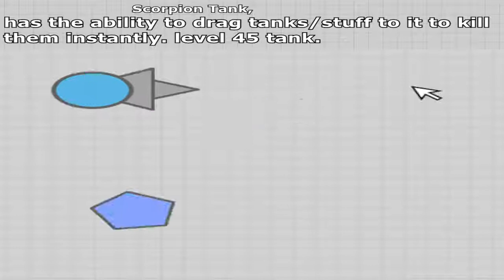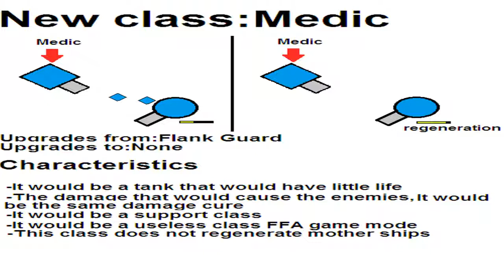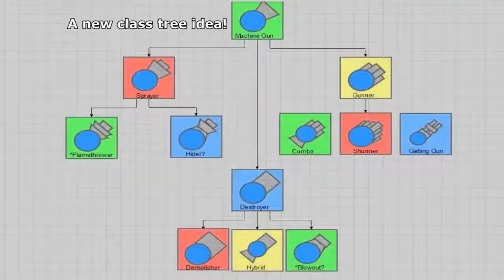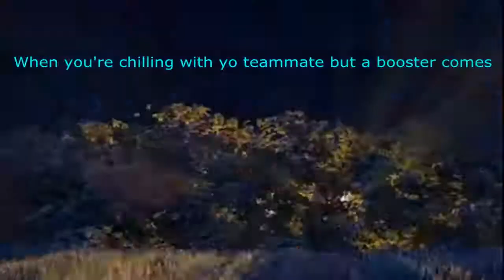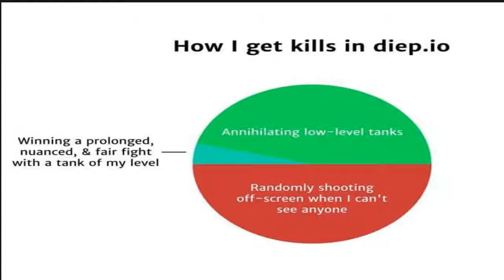New Tank Ideas?! New Gamemodes?! Vines?! Best Diep.io Gamemodes/Vines/Tank Ideas ♥‿♥ 2018